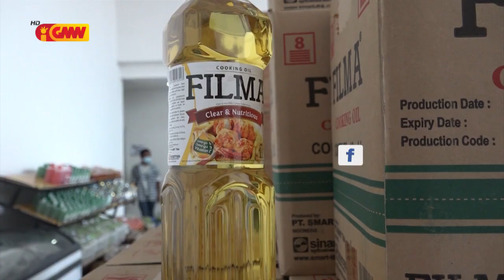Semana ne’e Governu sei halo pagamentu ba kompañia sira ne’ebé distribui sasan sesta bázika